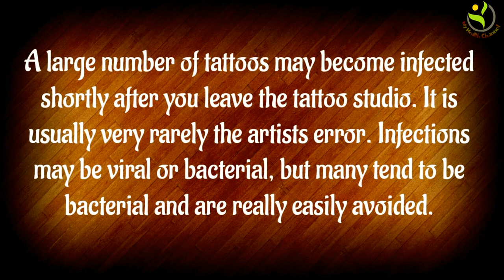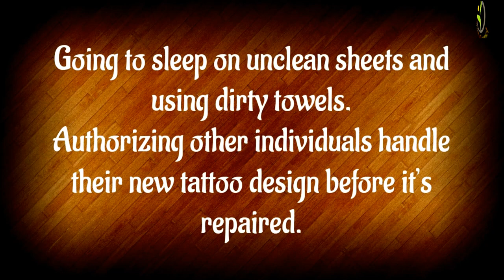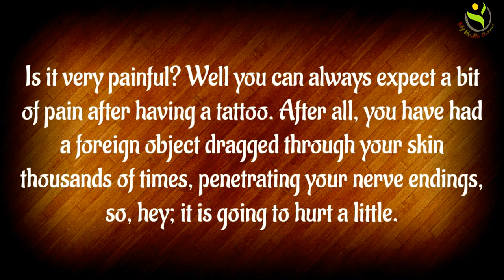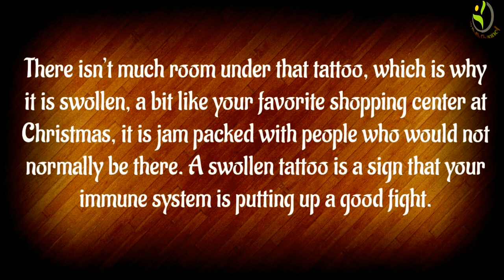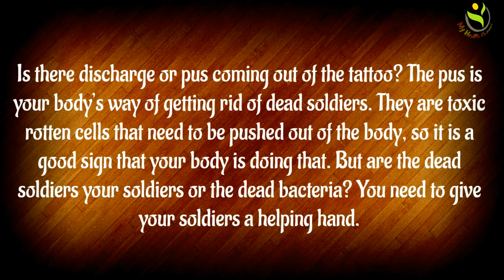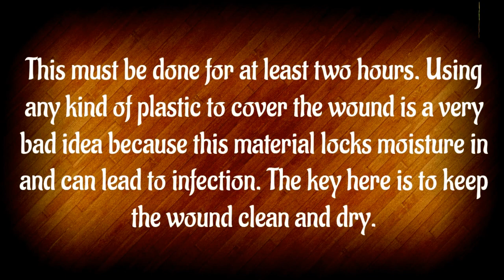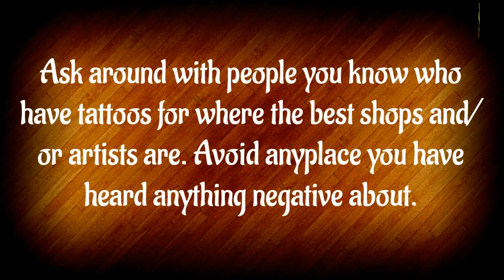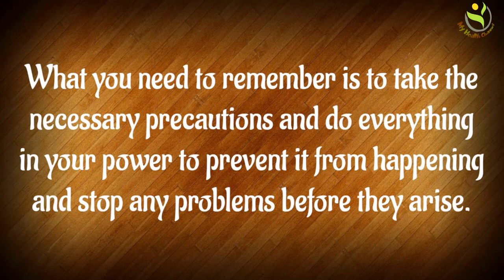Infected Tattoo Causes, Symptoms, Treatment and Prevention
A large number of tattoos may become infected shortly after you leave the tattoo studio. It is usually very rarely the artists error. Infections may be viral or bacterial, but many tend to be bacterial and are really easily avoided.

Here is what you'll learn in this video:

What are Causes.
What are Symptoms.
What are Treatment Options.